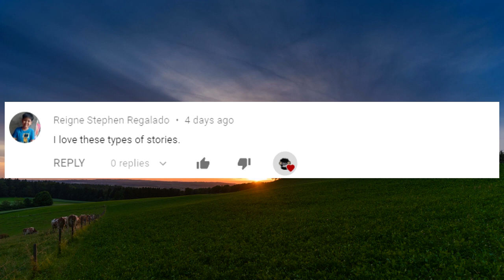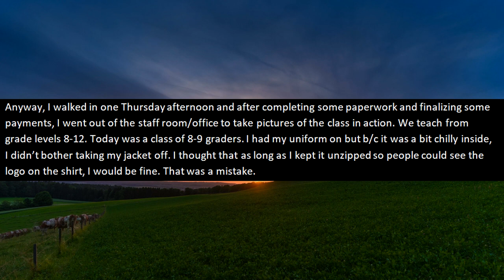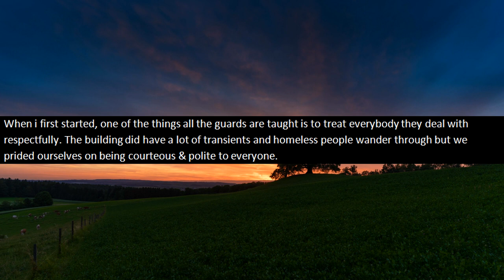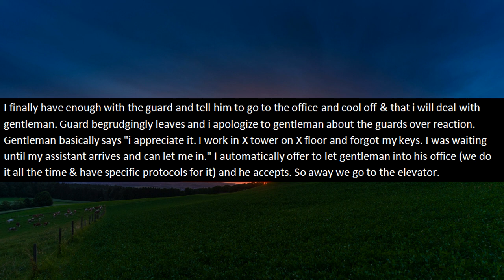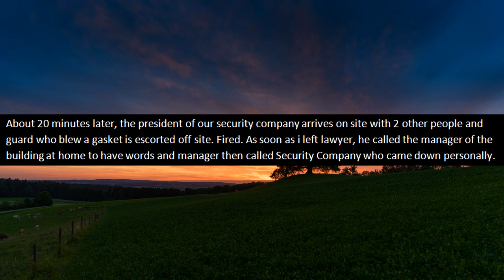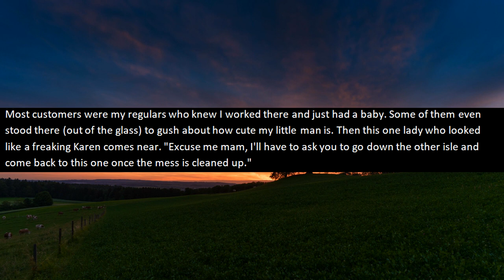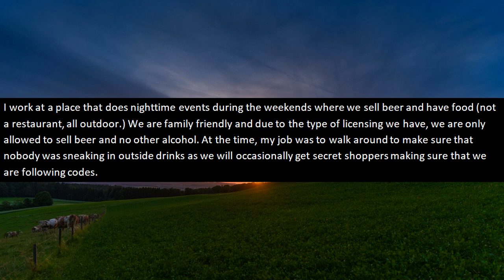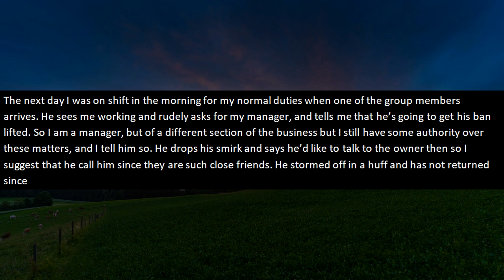r/IDOWorkHereLady - "You YELLED at Him!? He OWNS the Multi-Million Dollar Law Firm!"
r/IDOworkherelady OP is a security supervisor and while on shift, one of his men confront a man who looks homeless and threatened to throw him out of the building. What the security guard doesn't know is that the man who looks homeless was actually the owner of the Multi-million dollar law firm that's in the building!

If you missed the last episode of r/IDOworkherelady here it is! OP fakes her resume and it's so EMBARASSING!

Here are the stories in this r/IDoWorkHereLady episode:

00:50 - Sir, I'm a photographer! (u/Bluewolf107)
04:05 - Shabbily dressed guy does work in the building! (u/Amraff)
08:55 - Karen gets hurt because she doesn't listen! (u/sadandhungry)
12:30 - I do work here! You need to go (u/allfatherflex)

😀 Wanna talk to me? I hope you enjoy the video!